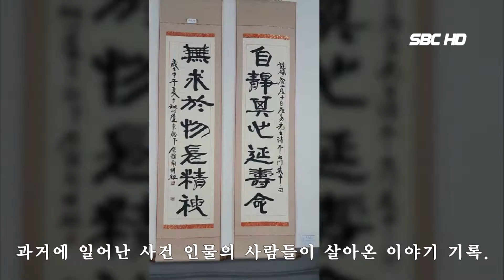과거로 역사『歷史』여행을 떠나보자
과거에 일어난 사건이나 인물의 사람들이 살아온 이야기 기록.

옛날 우리나라 영토를 나타낸 지도를 자세히 보니 예전에는 우리나라 땅이 꽤 넓었고. 비록 지금은 중국 땅이 되었지만, 옛날에는 바로 그 지역을 우리의 고구려와 발해가 다스렸다. 그런데 최근 중국이 고구려와 발해를 자신들의 역사라고 주장하고 있어. 이럴 때일수록 꼼꼼하게 고증1)해 볼 필요가 있어. 우리는 어떻게 하면 옛날 일을 정확하게 알 수 있을까?